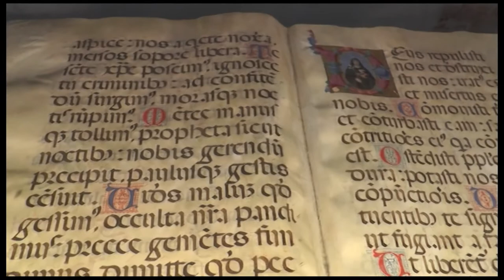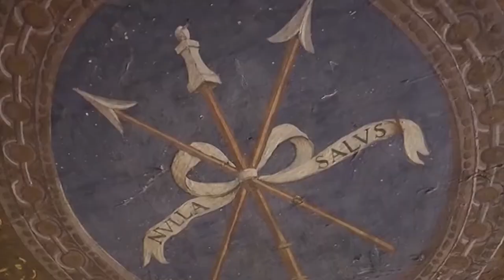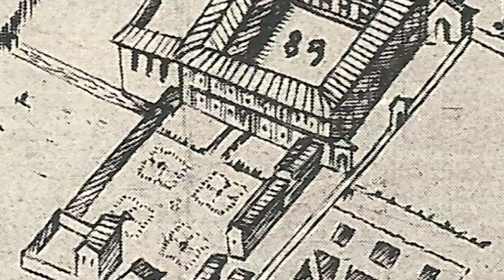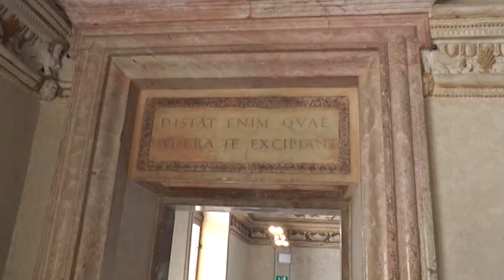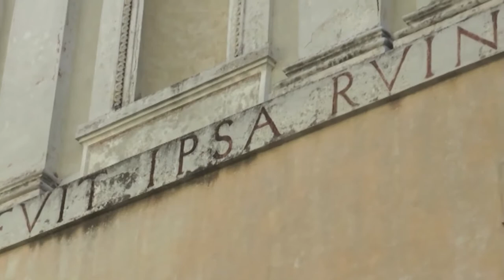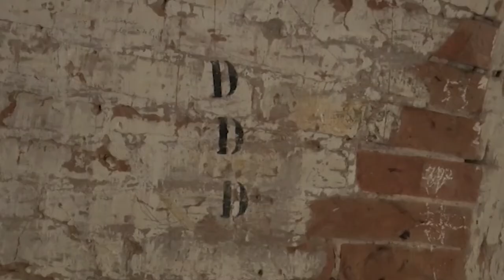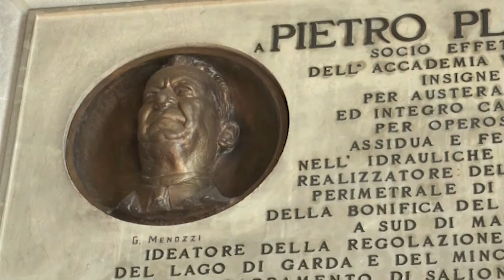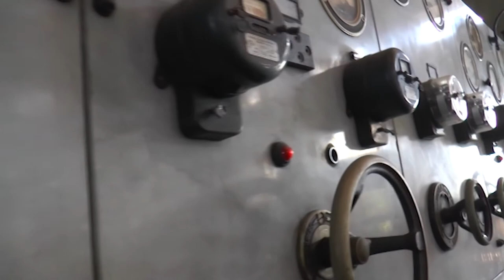MA2021 | Il territorio dei Gonzaga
Il docente di storia dell'architettura Carlo Togliani, accompagna il pubblico di MANTOVARCHITETTURA alla scoperta di alcuni luoghi del Territorio dei Gonzaga: l'abbazia di San Benedetto in Polirone, Palazzo Ducuale di Mantova, Palazzo Te, la città di Sabbioneta, il Forte di Pietole e la Chiavica della Traviata a Bagnolo San Vito.